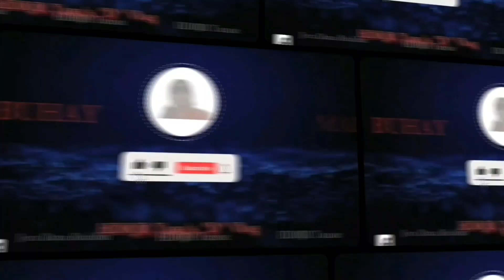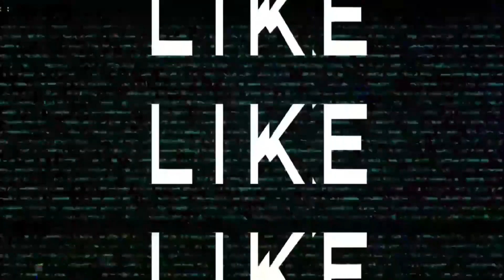Buhay Marino sa Gitna ng Dagat.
Pls,respect the video and the Seamans Life.